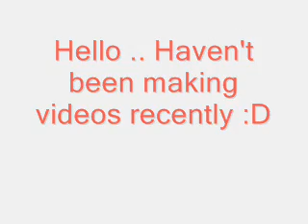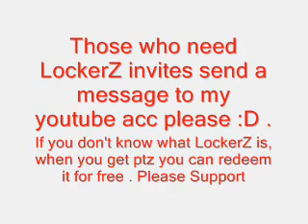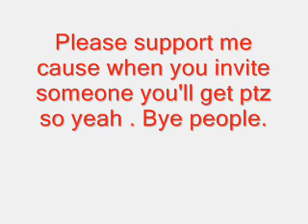Kings & Queens - 30 Seconds To Mars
Kings & Queens - 30 STM & Need LockerZ invites ?